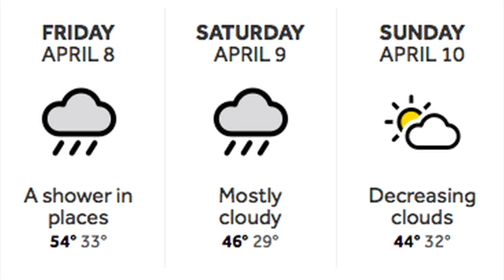MHS Morning Announcements 4/8/16